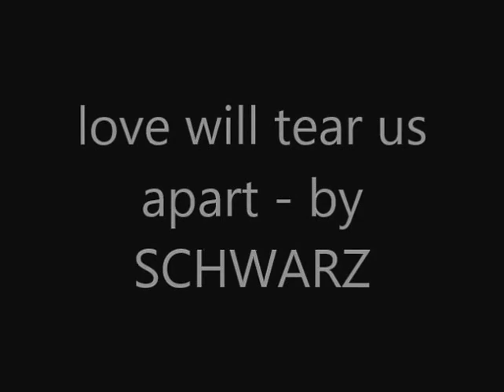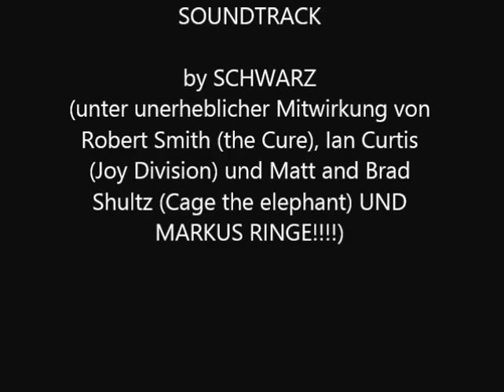SCHWARZ (Markus RInge/Thomas Meyer) with: love will tear us apart (cover)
the legend became a myth and the myth made a first tour all over Europe and from Germany to Macedonia (please forgive me, if you are greek)